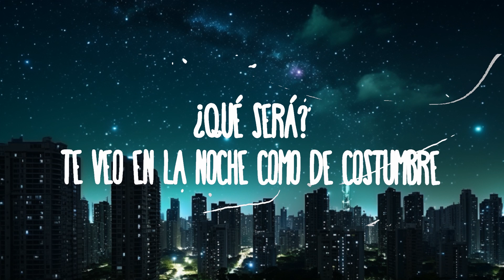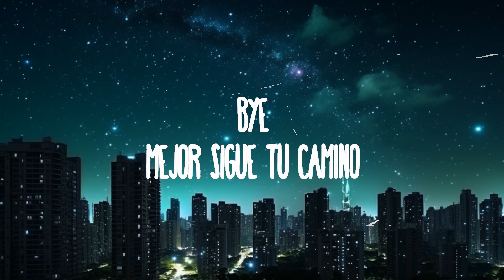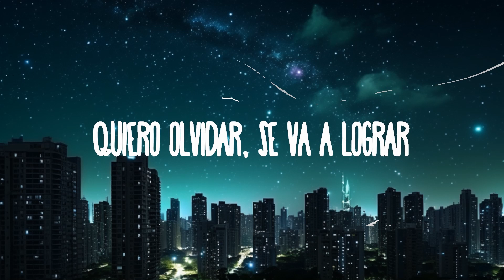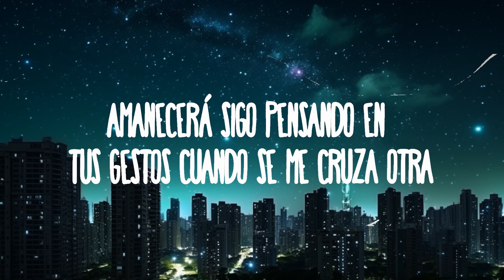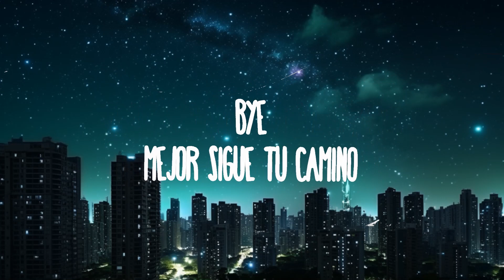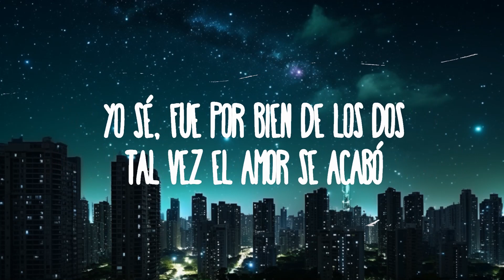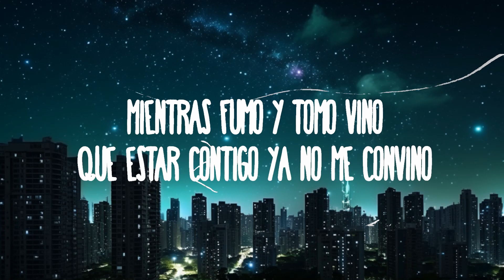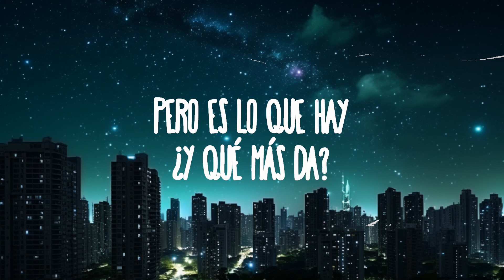Peso Pluma - Bye |25min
(Letra):
[Verso]
¿Qué será?
Te veo en la noche como de costumbre
Amanecerá

[Coro]
Bye

[Post-Coro]
Ah-ah-ah

[Coro]
Bye

[Post-Coro]
Ah-ah-ah

Bye